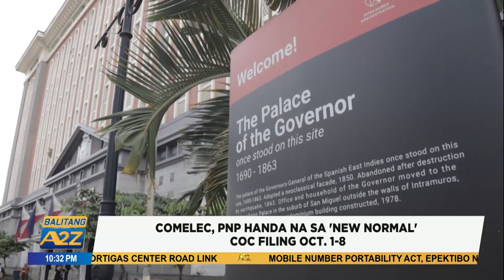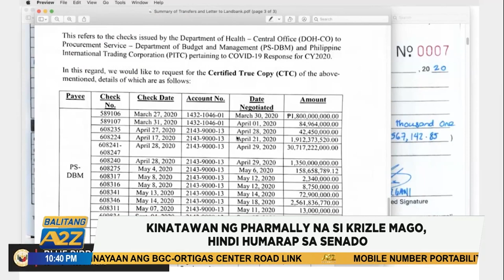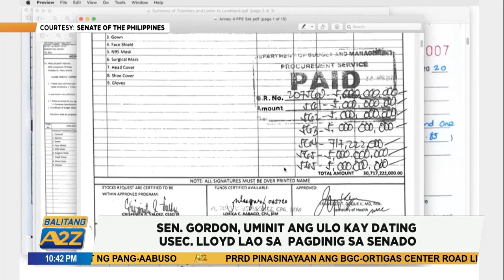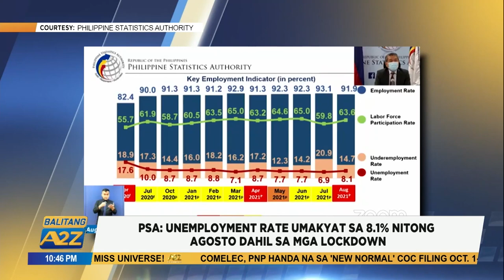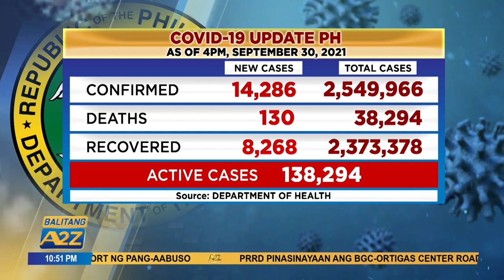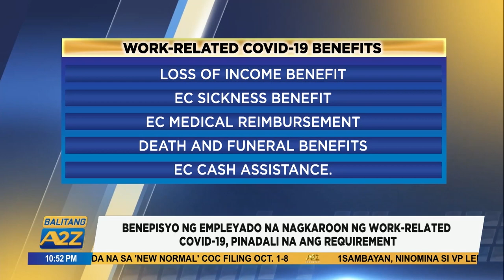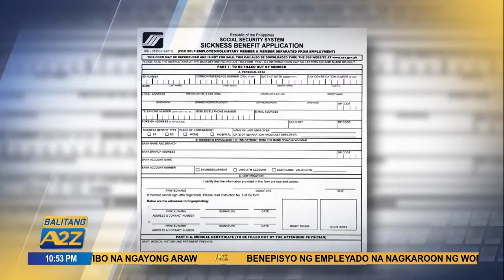Balitang A2Z September 30 2021